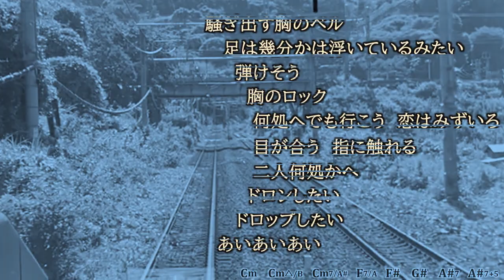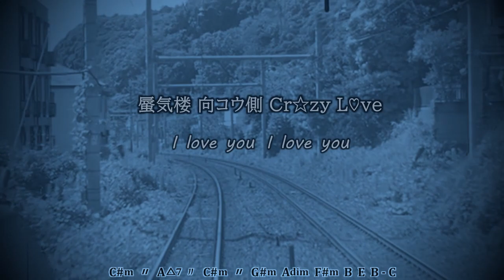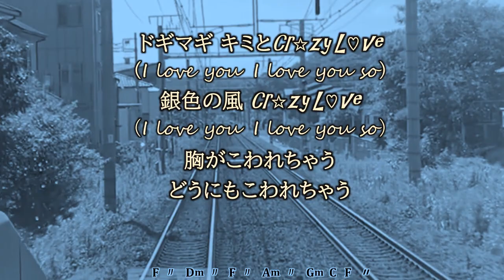オリジナル曲 「クレイジー☆ラブ」 オールディーズ風 三角関係ソング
I love you,I love you so☆

1番は上昇気流に乗り始めた人の、2番はそれを傍で妬んでいる人のそれぞれのクレイジー☆ラブ。

作詞・作曲　中村田々
ゼロカラコンピ「3分以内」参加曲　配信R5.7.22～

中村田々……… 歌、Eギター、Eベース、打ち込み
猿渡茶七……… ピアノ
堀川時六……… コーラス
Sister K… コーラス
Brother仔象 … コーラス